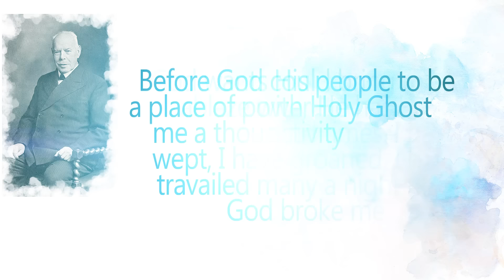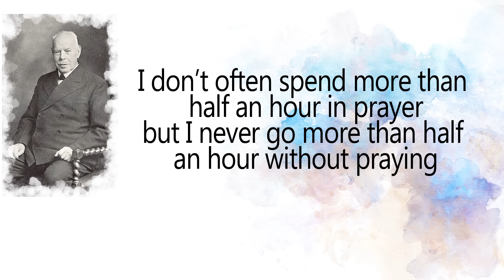The Secrets Of Smith Wigglesworth Power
The Secrets of their Power Series

Join me as we look at some of the heroes of faith and discover what was the secrets of their power. In this episode we will look at Smith Wigglesworth. He was an incredible man who saw mighty miracles in his ministry. How did he do it? Discover the Biblical truths that changed his life and can enable you to set up to the plate and live boldly for Jesus in this hour!

I pray his life and ministry will inspire, encourage and provoke you. In this message we seek to share his story and insight to help you fix your eyes on Jesus and run your race with endurance..Please subscribe to see more videos on revival and the heroes of faith
Check us out on Facebook... Warmest blessings Robert Pears